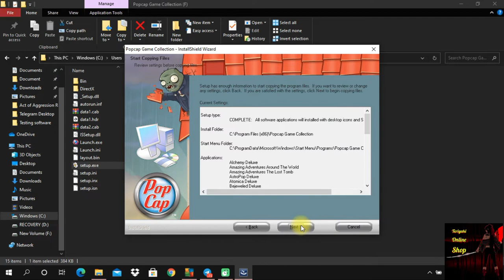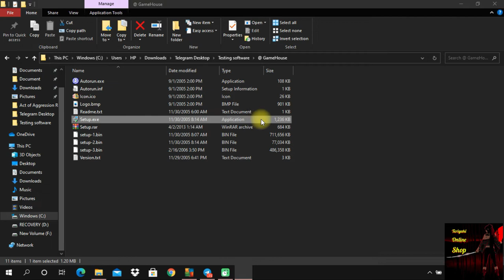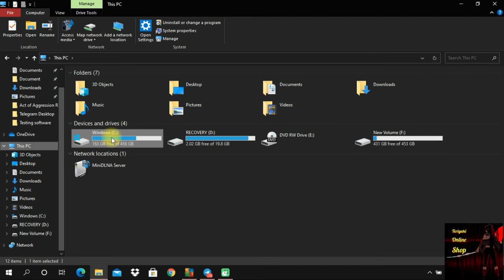POPCAP AND GAMEHOUSE INSTALLATION VIDEO